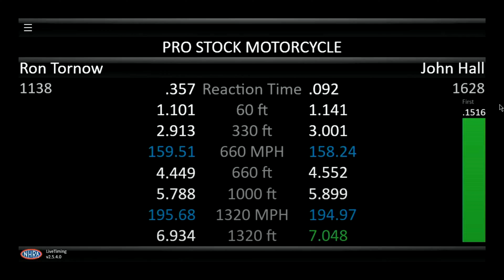Ron Tornow 6 934 195 68, John Hall 7 048 194 97, Brakes, Pro Stock Motorcycle, Qualifying Rnd 1, Dod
Ron Tornow 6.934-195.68, John Hall 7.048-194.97, Brakes, Pro Stock Motorcycle, Qualifying Rnd 1, Dodge Power Brokers U.S. Nationals, Lucas Oil Indy Raceway Park, Indianapolis, IN, Sep 1, 2023